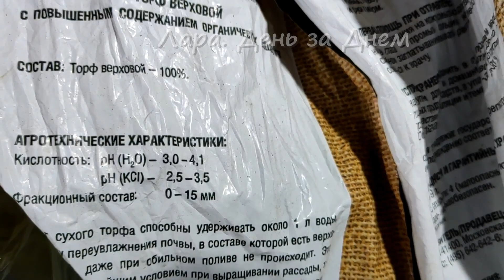ГОРТЕНЗИИ ИЗ СВЕТОФОРА.КАК СОХРАНЯЮ ДО ВЫСАДКИ В ГРУНТ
Здравствуйте! Сегодня на канале:как сохраняю гортензии, купленные в Светофоре по недорогой цене, до высадки в грунт на постоянное место..